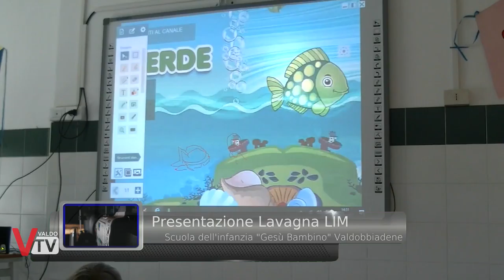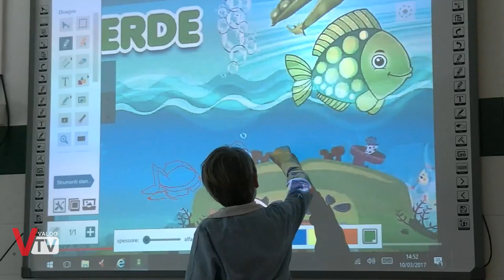Presentazione lavagna LIM scuola infanzia Valdobbiadene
Alla scuola dell'infanzia "Gesù Bambino" di Valdobbiadene è stata installata una lavagna LIM dedicata ai laboratori per i bambini.